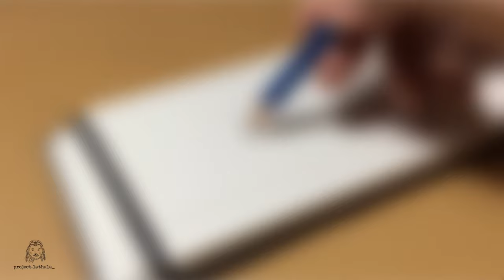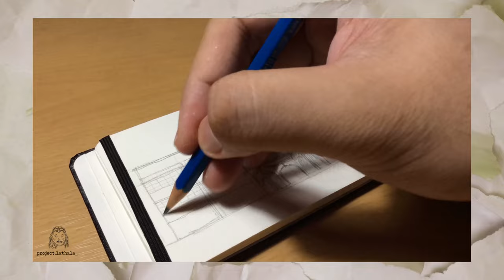CENTRO ESCOLAR UNIVERSITY // Speed Drawing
For this another speed drawing, "UNI-Serye" presents the Centro Escolar University located at Mendiola, Manila. Featuring the Librada Avelino hall or the Admin building designed by Ar. Tomas Mapua.